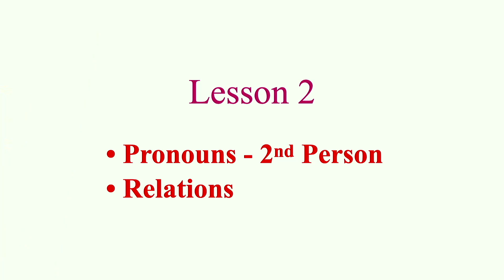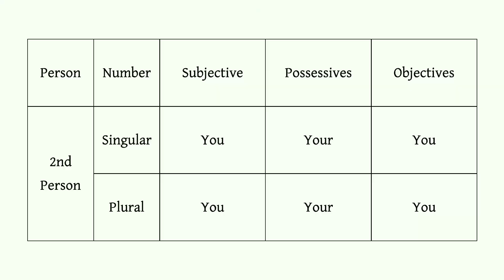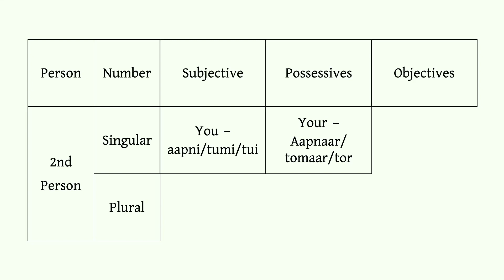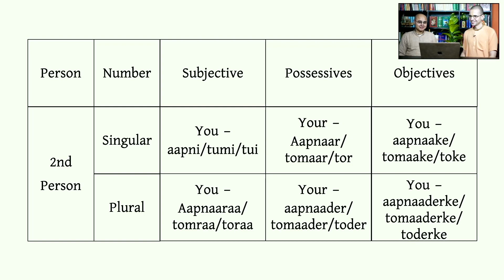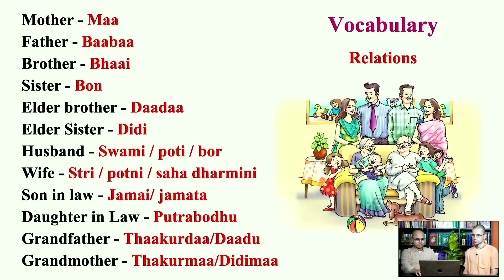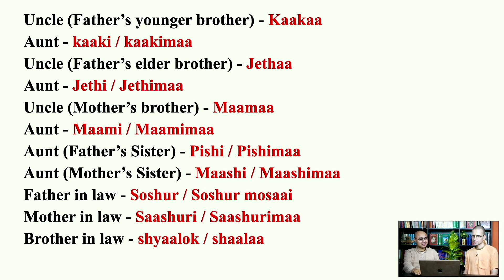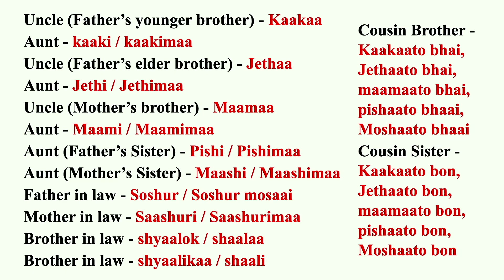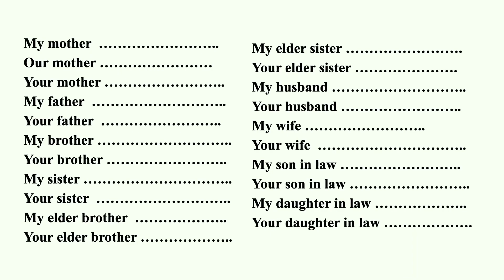Spoken Bengali - Lesson 2 | Pronouns - 2nd Person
Spoken Bengali - Lesson 2
*Pronouns - 2nd Person
*Relations